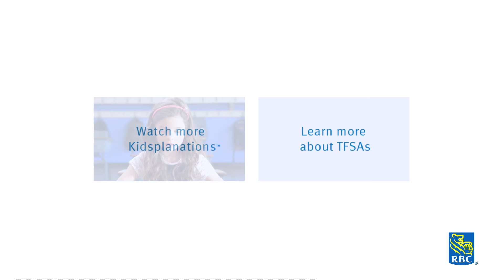Kidsplanation - Live Action